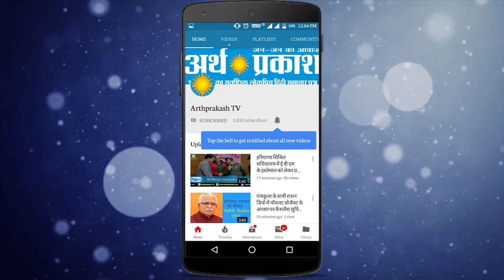सैक्टर 24 के बंद पड़े एक घर में लगी आग || Arth Parkash TV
चंडीगढ़! सैक्टर-24 के बंद पड़े एक घर में आग लगने से सारा सामान जल कर राख हो गया जिसकी सूचना पडोसियो ने पिडित परिवार को दी! परिवार और पडोसियो की मदद से आग पर काबू पाया लेकिन परिवार के पहुचने से पहले कमरे में पड़ा पूरा सामान जल कर राख हो गया था जानकारी के अनुसार पिडित राजकुमार ने बताया की वह मकान नबर 2280  सैक्टर 24 सी  मे अपने परिवार समेत रहते हैं और हेल्थ डिपार्टमेंट में कार्यरत है वह रविवार को दोपहर करीब एक बजे घर को ताला लगाकर अपने परिवार समेत सैक्टर-38 वेस्ट में अपने किसी रिस्तेदार के प्रोगाम में शामिल होने के लिए गए थे रविवार देर रात को धुएँ के चलते पिडित के  घर की बेल लगातार बज रही थी तो पडोसियो ने देखा की घर से धुआ भी ंंनिकल रहा जिसकी सूचना तुरत पिडित परिवार को दी गई सूचना मिलते ही पिडित परिवार मौके पर पहुंचा और कमरे में लगी आग को बुझाया अगर परिवार आने मे कुछ देर कर देता तो शायद आग और आगे बड़ जाती और यहा पडे फ्रिज और गेस सिल्डेर भी लपेट मे आ सकते थे जो की एक बडा हादसा होने से टल गया लगी आग के चलते पता चला की कमरे में पड़ा बैड, कपडे, जरुरी कागजात और कुछ अन्य सामान जल कर राख हो गया है जिसकी सूचना पुलिस को दे दी गई जांच जारी है